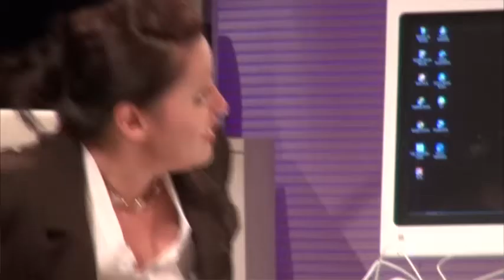entrelineas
Fragmentos de la obra de teatro Entrelíneas. Versión libre de la obra Contractions de Mike Bartlett. Con Mónica Giraldo Y Cecilia Ramírez. Bogotá, Colombia 2014.